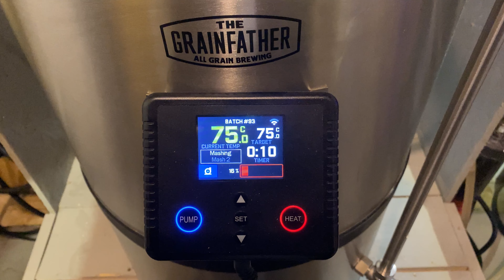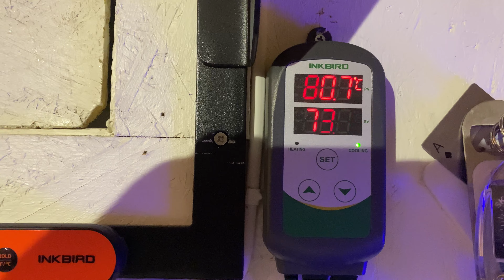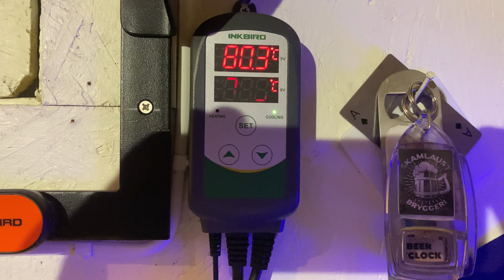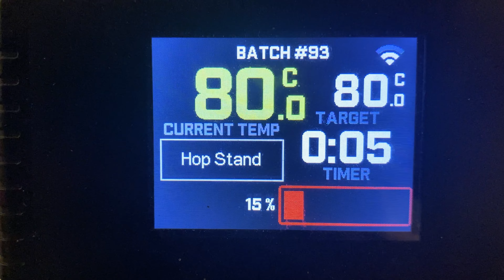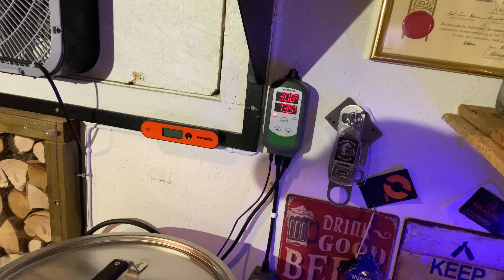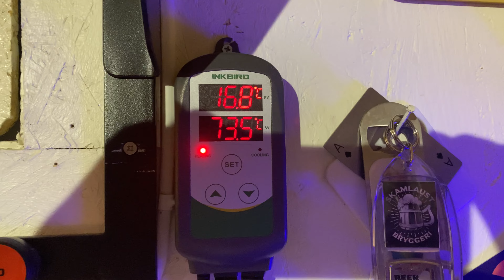Black IPA in production- konkurranse øl🍺 + Wortometer fra Grainfather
Wortometeret er helt genialt👍